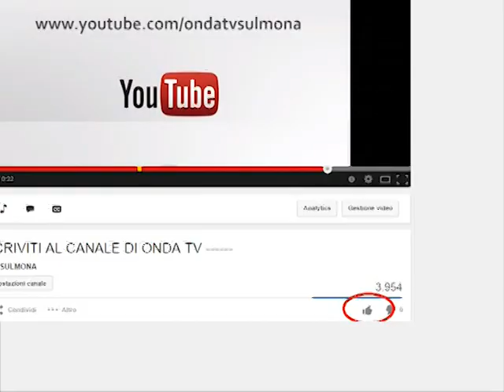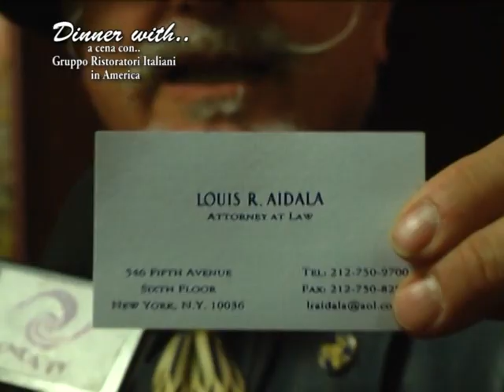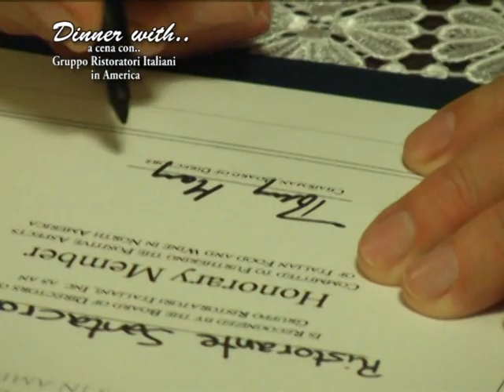A DINNER WITH_A CENA CON...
A dinner with: Giovanni Stasi Carey Jones, Melissa Knific, Filippo Frattaroli, Nunzio di Placido, Tony Mei Jennifer Pelka Mike Riccetti Luis R. Aidala, Domenico Santacroce Mino Gilberti,